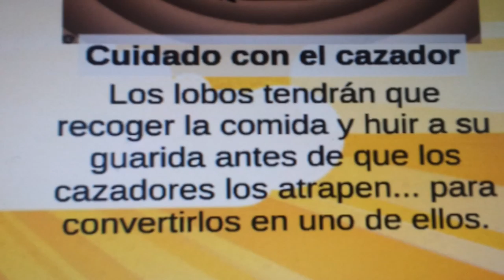20140505 092658 Juegos Motores